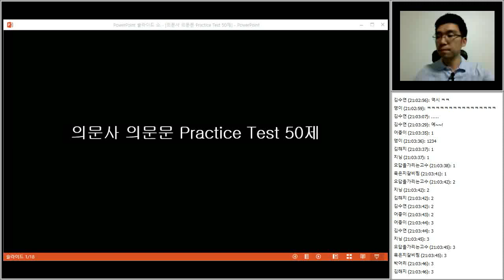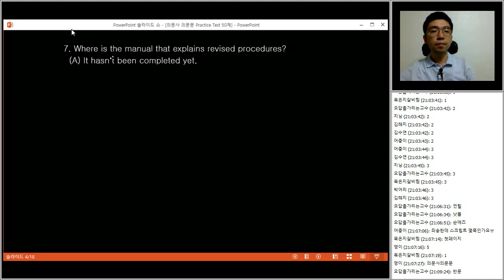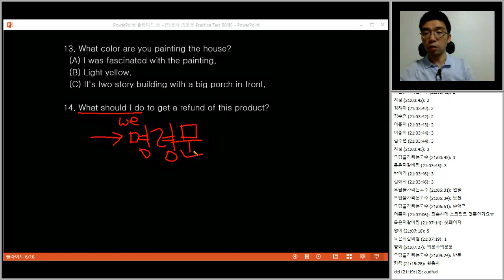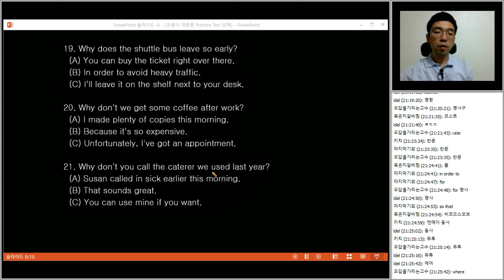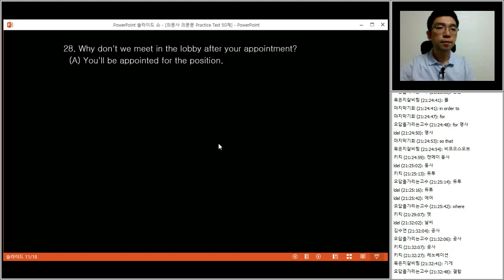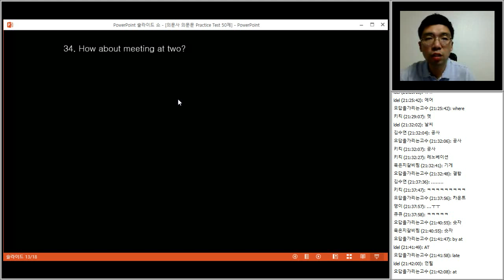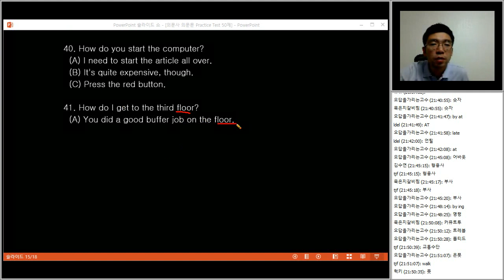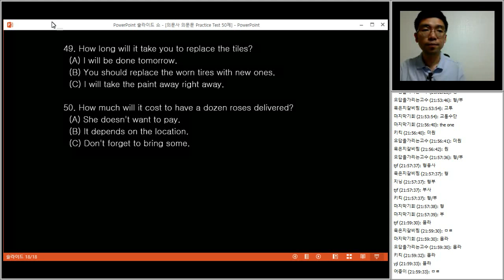Cracking TOEIC 만점강사 이교희 LC 후반부 강의 5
Cracking TOEIC
만점강사 이교희
LC 후반부 강의 5

만점강사 이교희
Cracking TOEIC